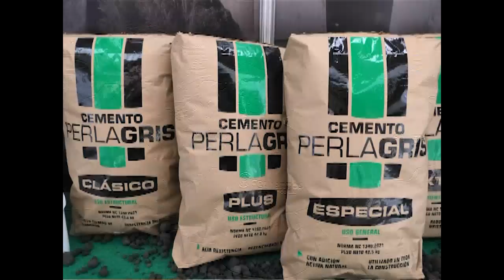Tendrá ExpoSur 2023 el patrocinio de entidades estatales y privadas en Cienfuegos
La primera Feria Internacional Exposur 2023 tendrá el patrocinio de once empresas estatales y de la MIPYME DINS S.R.L. El evento que tendrá el auspicio de la Cámara de Comercio de la República de Cuba, en Cienfuegos, pretende generar negocios de comercio exterior e inversión extranjera desde ese territorio cubano.